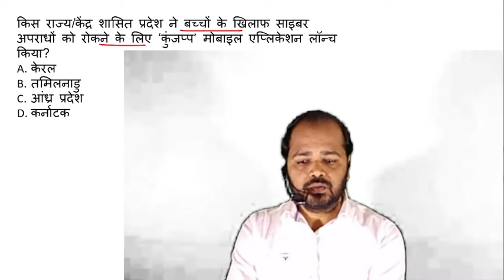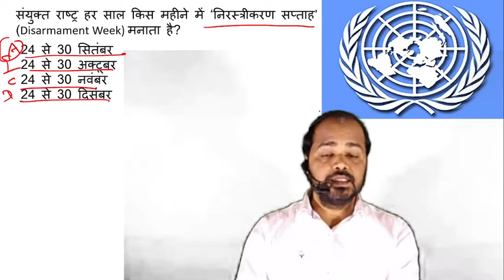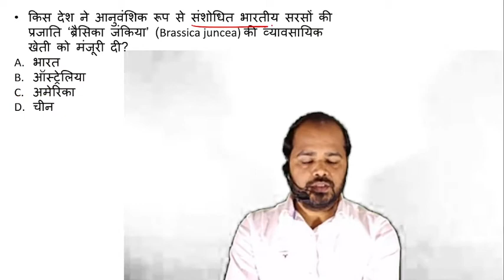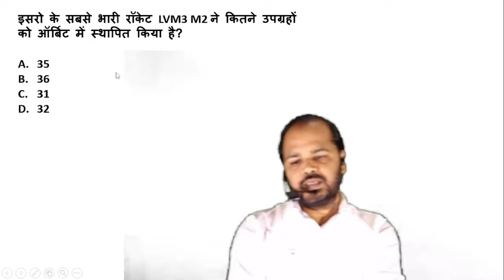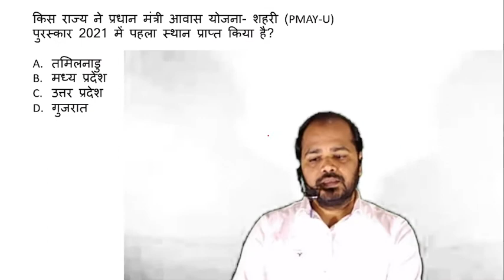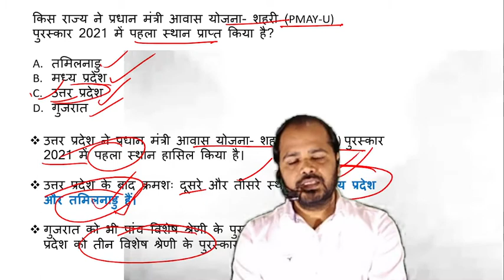26october current affairs I TODAY CURRENT AFFAIRS I UK PM RISHI SUNAK I26 अक्टूबर का करंट अफेयर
26october current affairs I TODAY CURRENT AFFAIRS I UK PM RISHI SUNAK I26 अक्टूबर का करंट अफेयर
UPSC
CGPSC
UPPSC
MPPSC
CURRENT AFFAIRS
IMPORTANT DAYS
UPSSSC latest news today
 | Most Important Current Affairs 2022 | CA Dose 22 | SSC Rail Exam
 Current Affairs Daily ,Today Current Affairs SSC, Bank , Group D, NTPC , State , Railway Exams CGPSC
हमें 200 साल गुलाम रखने वाले UK की सरकार एक भारतवंशी चलाएगा
भारतवंशी ऋषि सुनक यूनाइटेड किंगडम (UK) के प्रधानमंत्री चुने गए हैं।

      THE PRAYAGRAJ INSTITUTE FOR CIVIL SERVICES